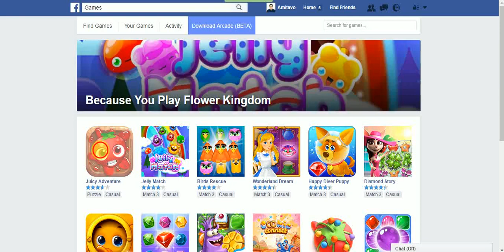Juicy Adventure | Game | Facebook | Tutorial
Free Juicy Berries games for everybody! - Connect all of these ... Juicy Berries. Add to Favorites Starlit Adventures - Android Apps on Google Play. Download.